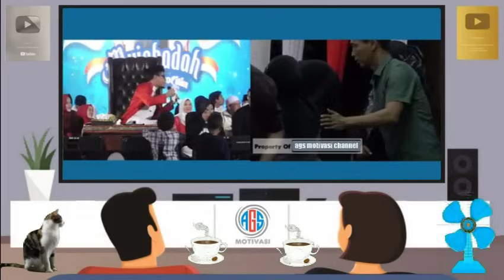Pengajian Gus Miftah Terbaru Spesial HUT RI 79 Tahun Tema Merah Putih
channel Ini Berisikan Tentang Ceramah Agama dan Motivasi Bagi Anda Sekalian. Jangan Lupa Selalu Dukung Channel ini Terus Yaa. Supaya Kami Rajin Upload.